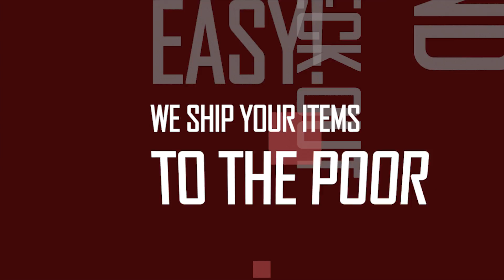Cross Catholic Outreach Christmas Catalog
Cross Catholic Outreach’s Christmas Catalog offers extraordinary gift giving opportunities during the Christmas season. So many traditional Christmas presents focus on wants rather than needs, and very few gifts have a profound impact as a result. With this catalog, we hope to offer compassionate Catholics like you better options.